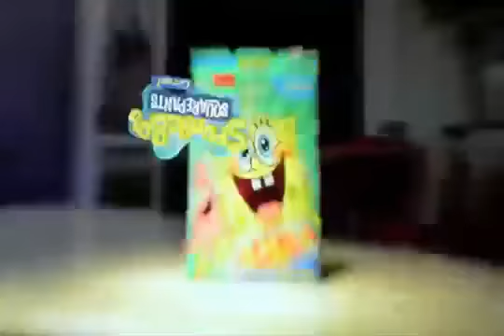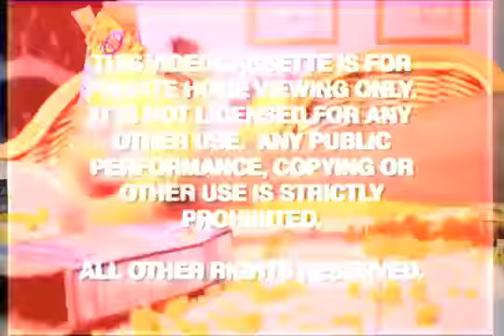Sponge Bombs Pluto's Serial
Dew's Round 2 vs. gabrielpika for Set 1 of the Match Voting Tournament